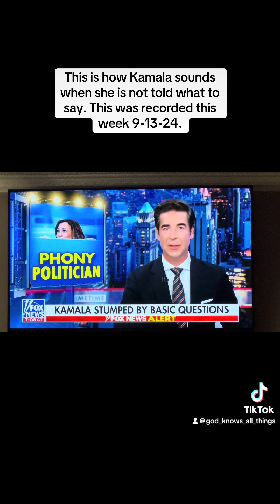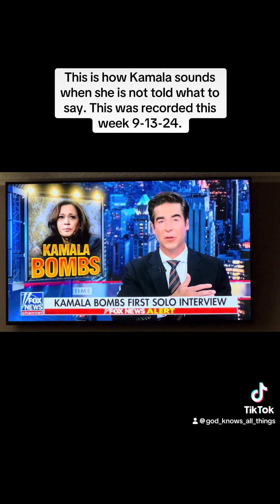September 13, 2024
Should I vote for Kamala Harris or Donald Trump?